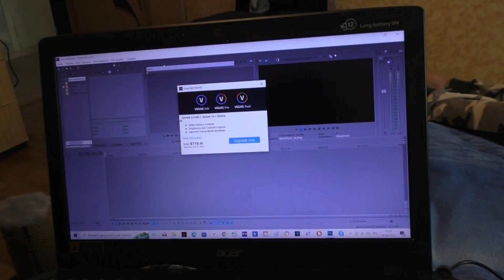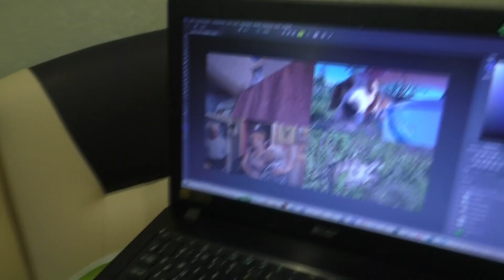ЧТО СЛУЧИЛОСЬ С МУРМАНСКОМ? МИРА НЕТ/ ЗНАКОМСТВО КОШКИ И СОБАКИ / 29 июня 2022